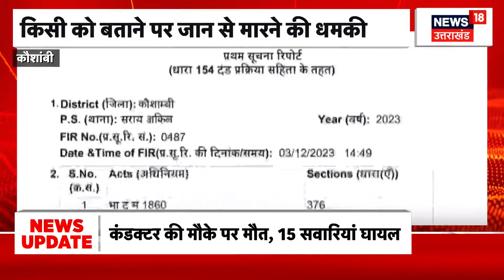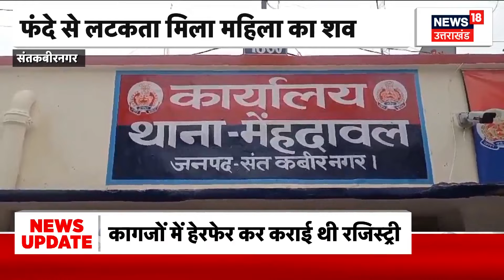UP Holiday Calendar : यूपी सरकार ने जारी किया 2024 का कैलेंडर, चौ.चरण सिंह की जयंती पर छुट्टी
यूपी सरकार ने जारी किया 2024 का कैलेंडर, चौ.चरण सिंह की जयंती पर छुट्टी, देखिए पूरी खबर